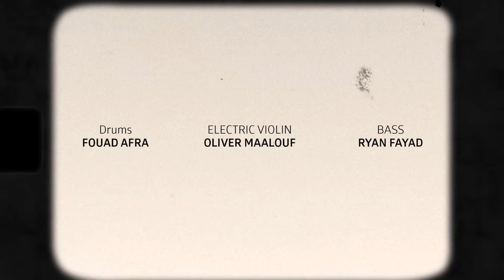Joy Fayad - If I Could (Official Music Video)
From the album "Reveries of Joy"

Lyrics by Joy Fayad
Vocals & Guitar Joy Fayad
Electric Violin Oliver Maalouf
Drums & percussion Fouad Afra
Bass & Synth keys Ryan Fayad

Recorded at TRS Studios
Mixed at One Hertz Studio
Mastered by Mickael Rangeard at Question de Son, Paris

Filmed by Lynn Dagher & Nathalie Moussa
Edited by Nathalie Moussa

Lyrics:
What if i could be a robber
Steal your precious rides
And you weep on the nothing
You had to show before you die

what if I could be a cook
Melt your angers and freeze mine
Boil the love and feed it to you
Spoon you till you’re full you burst your lies

What If I could keep you smiling
Shouting screaming "love"
When we’re flying together
My crying weeping  dove
Will you remember the days
When we get old
Will our hearts rust
Or still be shining gold

Oh baby this is my mission
My future plan you see
My one and only decision
Is to keep you happy